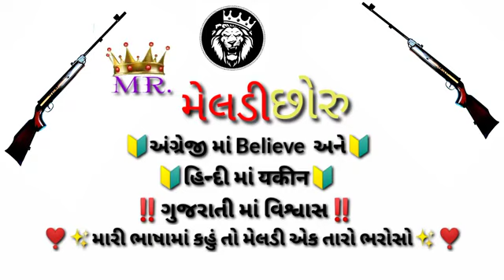meldi ma New tetas